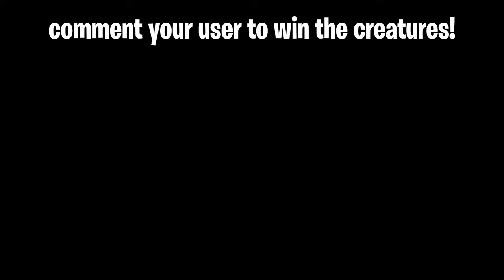The Satisfying Trick i Used to take REVENGE on Spawn Killers - Roblox Creatures of Sonaria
i am absolutely done being hunted down as a baby creature.. so i used a little trick that allows us to make ANY BABY the strongest creature EVER in creatures of sonaria..